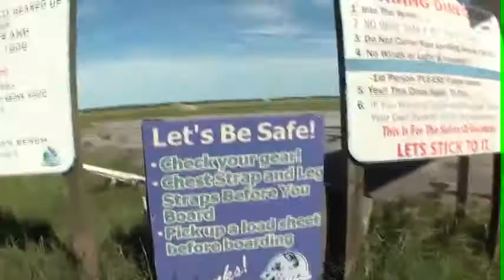Steven 08.14.2015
Tandem Skydive